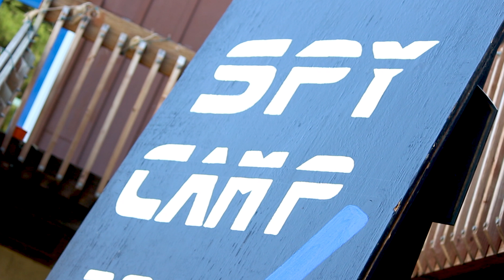Tuesday - View of the Day 2017